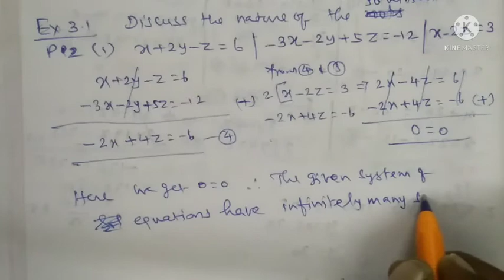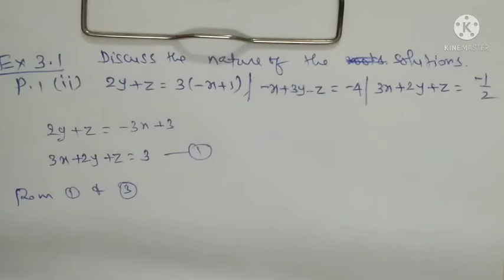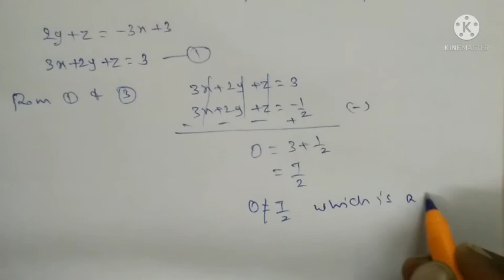10 M EM EXAMPLE 3.1 P.2 (i) and P.2 (ii) Tr.S.Thirumurugan M.Sc, B.Ed